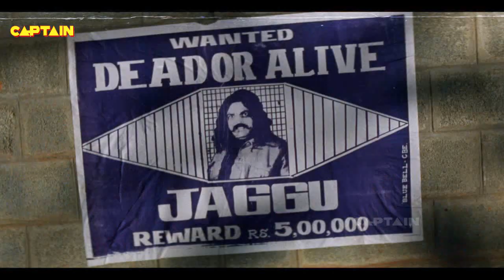खाकी वर्दी पहन कर तूने कानून को बहुत धोका दिया - मिथुन चक्रबोर्ती के तीन जबरदस्त एक्शन सीन